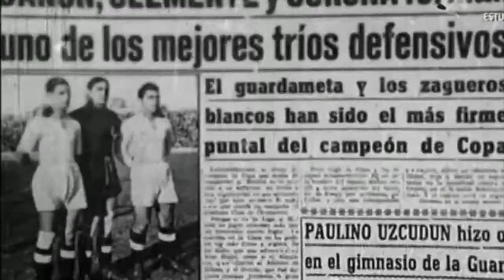Juan Antonio Ipiña Iza - TONTXU "EL GRAN CAPITÁN"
Primeros videos que encuentro de mi aitite (abuelo)

Sólo le había visto en fotos y no tenía recuerdo de él porque sólo tenía dos años cuando nos dejó y me siguieron llamando en casa como a él: Tontxu